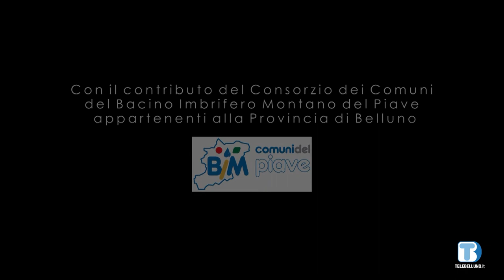Voce delle Istituzioni nel territorio - Francesca De Biasi (Fondo Welfare) - 30/09/2022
Ospite della puntata Francesca De Biasi, presidente Fondo Welfare Dolomiti